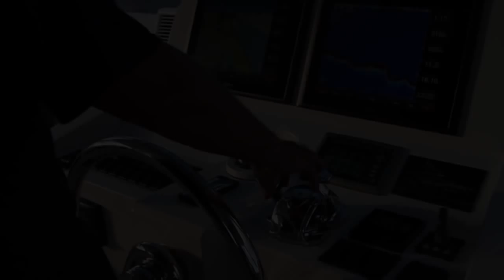Horizon Yachts PC 52 - Power Catamaran - Speed, comfort and style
Horizon Yachts PC 52 Power Catamaran is a three stateroom luxury yacht that delivers performance and comfort.